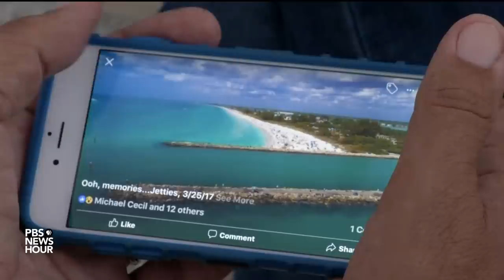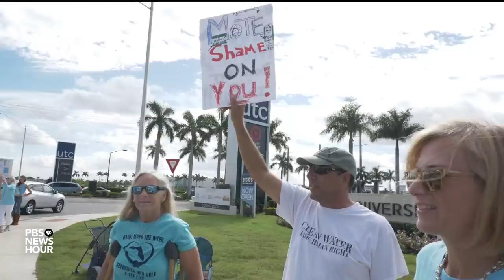Will ‘red tide’ algae in Florida turn some Republican voters ‘blue’?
From rising sea-levels to toxic algae, Florida voters have a host of water problems on their minds this election season. Governor and Republican Senate candidate Rick Scott saw his poll numbers slide as ‘red tide’ algae bloomed. Scott’s critics blame him for cuts to environmental programs. His supporters say a Scott win may mean more help from the Trump administration. Lisa Desjardins reports.